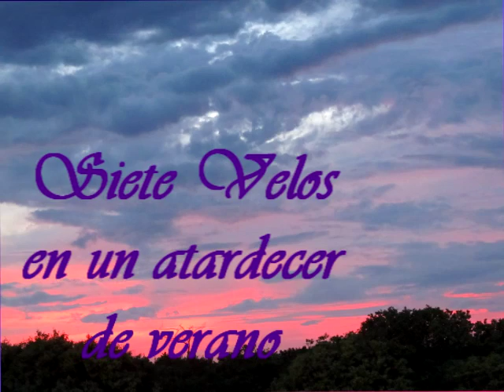Siete Velos.mp4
Me encantó bailar Siete Velos, una coreografía que he trabajado con de Daniela de la Mora.  Visita la página de Daniela para información sobre cursos y espectáculos